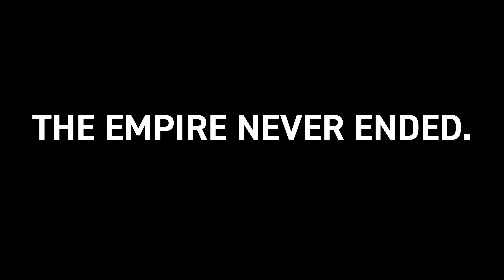DJI Mavic 3 - Hidden Beach in Anda, Bohol, Philippines (Locals Only!) | #1408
We asked locals in Anda, Bohol as to where we could find this magical hidden beach that a local Bohol vlogger had taken a DJI drone and captured. I'm sure this beach wasn't that particular place but here's our DJI Mavic 3 taking to the air to this locals only white sand beach in the Anda area of Bohol called Bugnaw CE Beach.